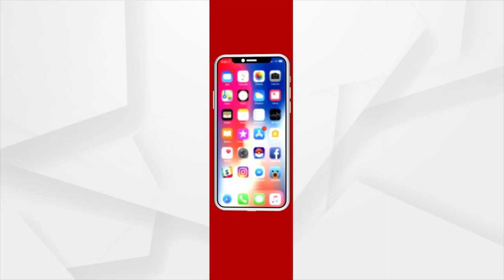Odisha MLAs to meet President Droupadi Murmu today